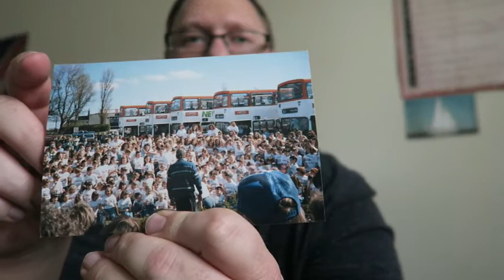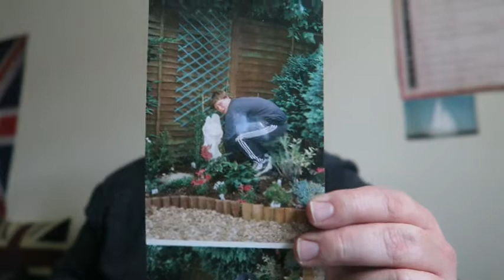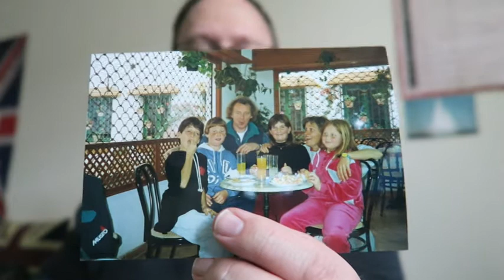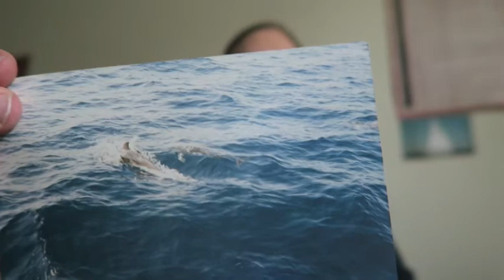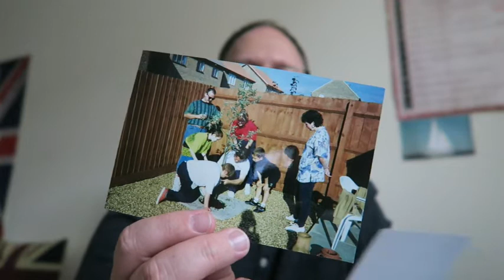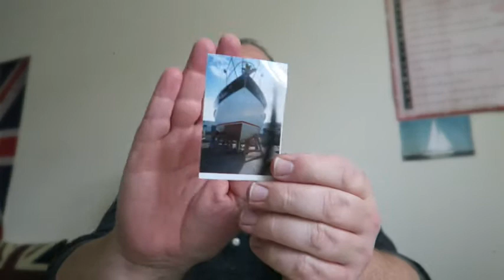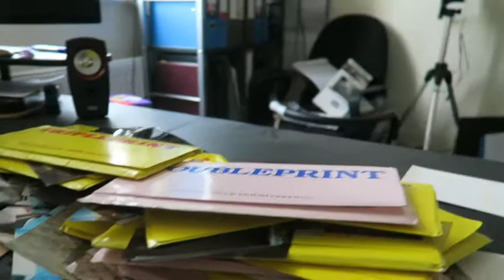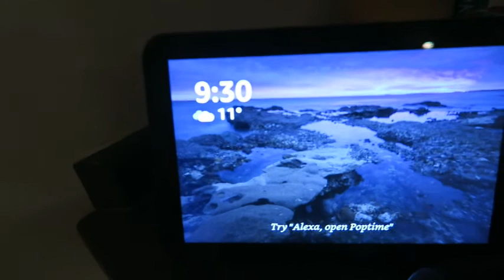Looking at old photos! Vlog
In todays vlog I show you some old photos I took while growing up.

Filmed on:
Canon G7X